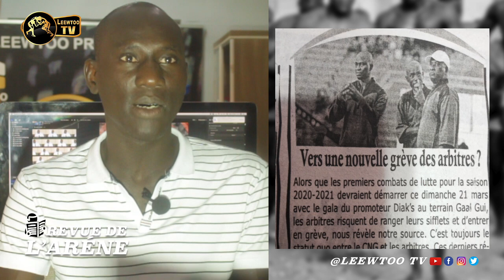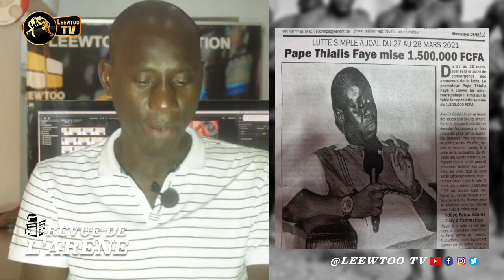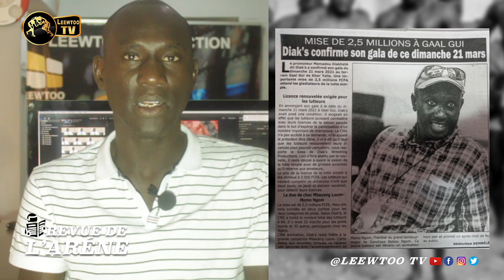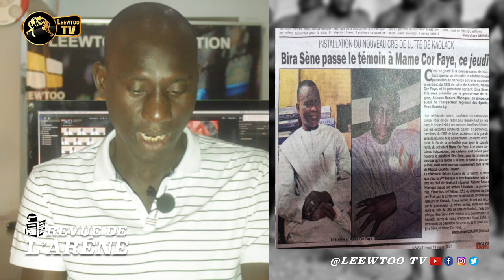🛑 REVUE DE L' ARENE :Ama Baldé amnaa problème « Modou Lô dafaa khiff victoire »🔥🔥